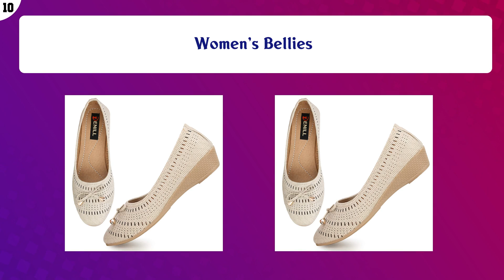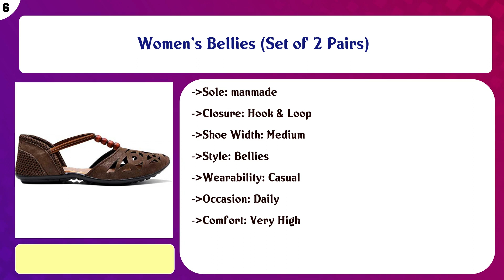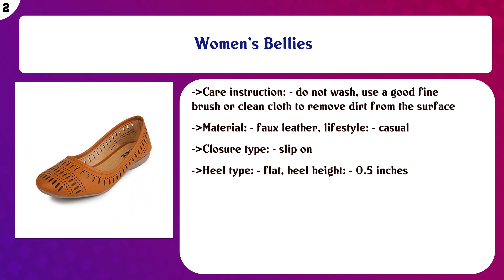Top 10 Womens Ballet Flats to buy in India 2021 | Price & Review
Top 10 Womens Ballet Flats to buy in India

Find the links below to buy these products:

List of top Womens Ballet Flats:
Women's Bellies

Women & Girls' Bellies

Women's Rio Ballet Flats

Women's Ballet Flats

Women's Bellies (Set of 2 Pairs)

Women's Vienna Ballet Flats

Gliders Women's Grey Ballet Flats - 7 UK/India (41 EU)(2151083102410)

Women's Ballet Flat

Women's Bellies

Women's Wenny Ballet Flats

Content of this Video:
10 best products to buy Womens Ballet Flats India

Top rated Womens Ballet Flats in India